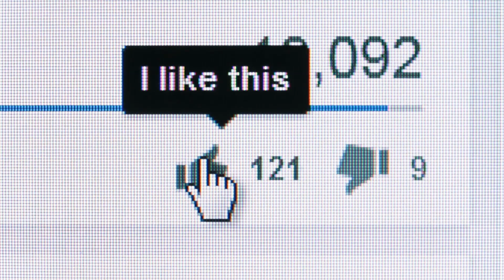Umírající holčička řekla mrazivá slova. Rodiče nevěřili vlastním uším, když to slyšeli...